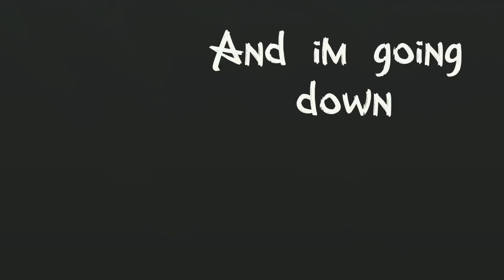Eyes blue like the Atlantic 🦋🛳😭 - Gacha club // GACHA TREND